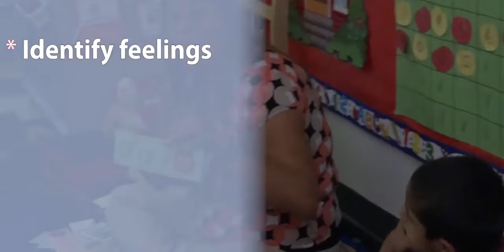Social Emotional Development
ESC Region 19 Head Start implements the Conscious Discipline Curriculum and uses the Conscious Discipline Feeling Buddies toolkit to help preschool children identify and regulate emotions. Conscious Discipline provides behavior management strategies and classroom structures that teachers use to turn everyday situations into learning opportunities.